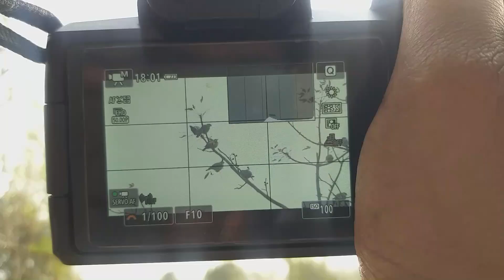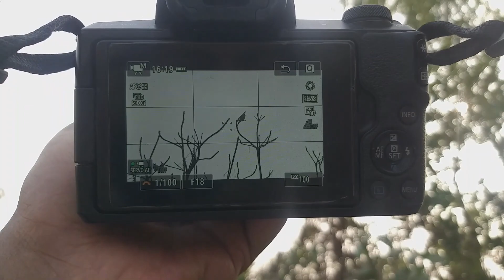My First Vlog 2023♥ | Outdoor Adventure | Eat Fruit in the Garden | Hindi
Namaste Friends
My name is Anjan sarkar.I created this youtube channel in 2021 for editing tutorials so hope you like my videos

This is a vlogging vdo